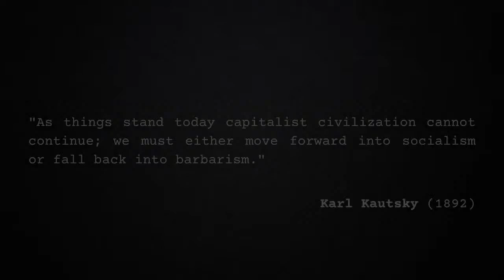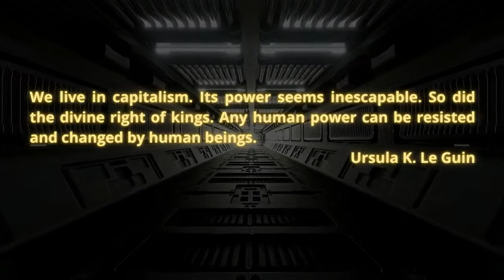VarnVlog Solo: The Many Cul-De-Sacs of Culture and Legal Warring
This is my last plague, I hope, I'm still pretty ill, but going to rest up. I have interviews next week that I plan to do as long as I have the energy.   Some corrections and expansions of yesterday's solo stream.   I want to go into why culture wars are a harder strategy for the Left than the right, why legal defensiveness of civil and worker's rights is also been a losing strategy, and why skepticism of the inherent problems of the capitalist state is not some shadow side of "neoliberalism" and why it shows that ultimately, the Lasallian socialism which Marx thought would mislead the worker's movement has really become the dominant mode of thinking.

Other topics: Outsider art, what does acid left mean, non-sectarianism doesn't mean not having beliefs, etc.